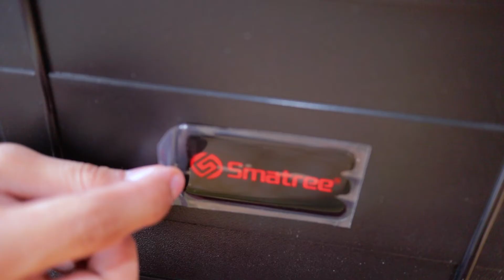UNBOXING and Test Flight of Mavic 2 PRO. Plus Flymore kit, and a Waterproof Carrying Case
This is an UNBOXING of Mavic 2 Pro. Fly More kit, and Smatree DH800M2 Waterproof Carrying Case.

0:43 Mavic 2 Pro unboxing
2:35 Mavic 2 Fly More Kit
3:59 Drone Carrying Case
5:10 Test flight of Mavic 2 Pro
7:14 Hardware and Specs